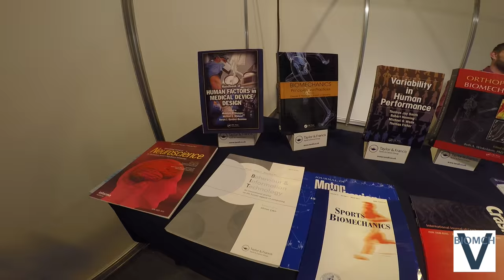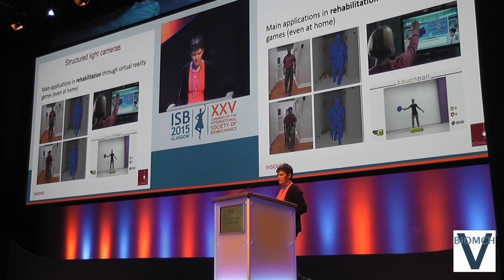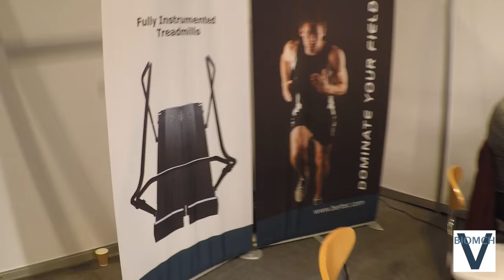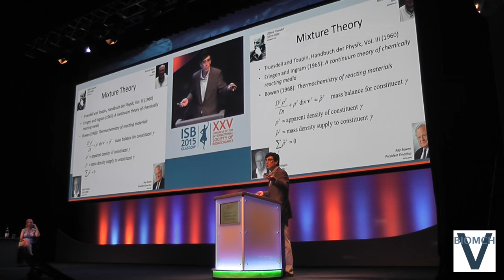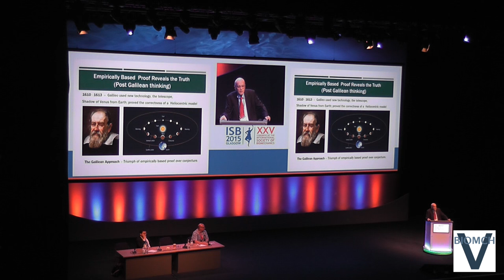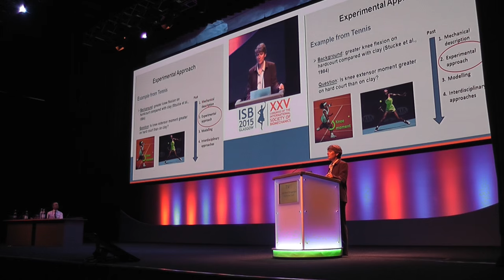ISB 2015 Glasgow - Conference Video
Video of the 2015 International Society of Biomechanics conference in Glasgow.

This video was created as a collaboration between Bassett Biomechanics and ISB Glasgow for BIOMCH-V.

And remember to sign up for the mailing list to keep up to date